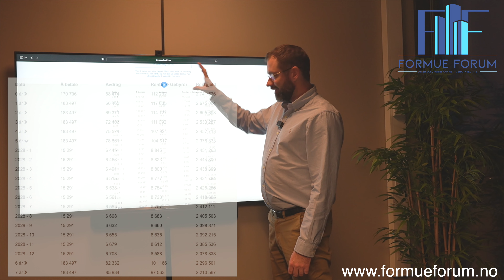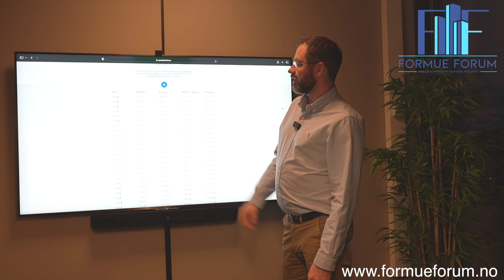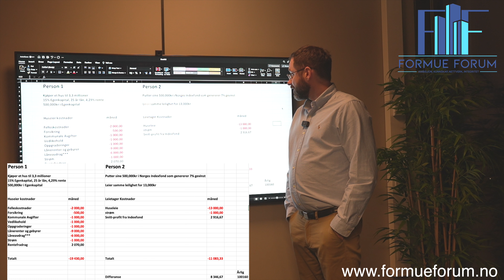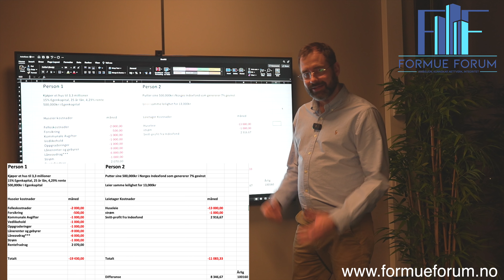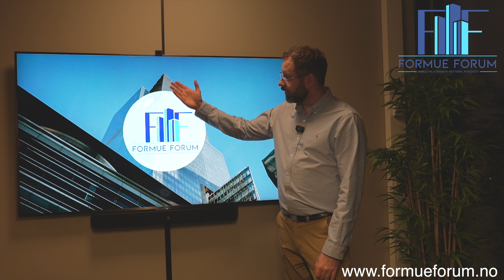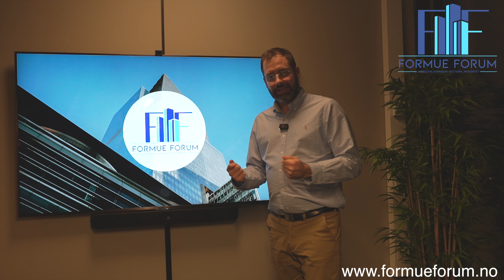Er det bedre å Leie eller Eie der du bor?